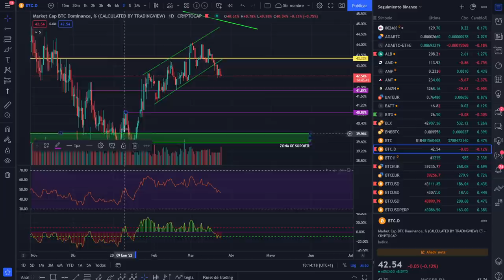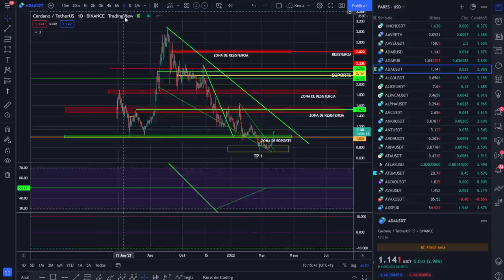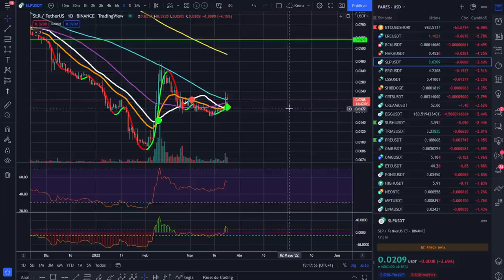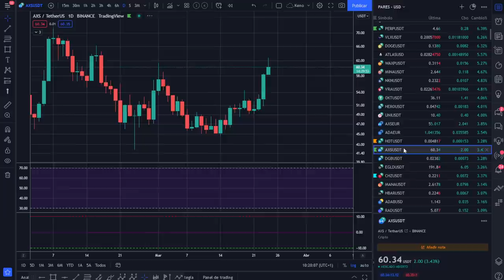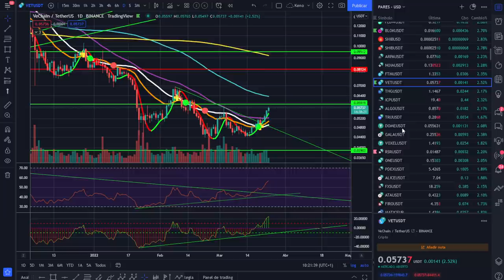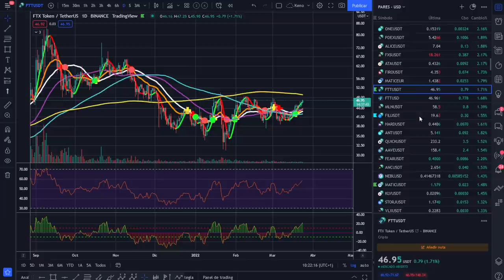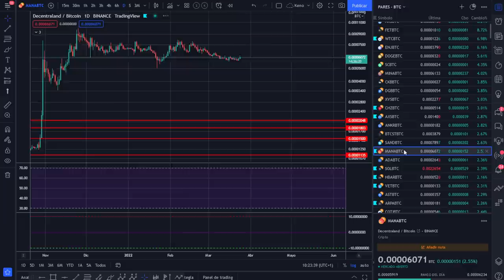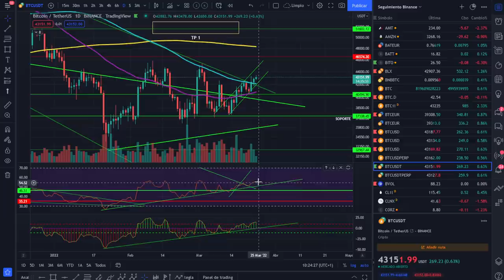🚀 BITCOIN 💵¡DÍA TRANQUILO PERO TENEMOS ESTO🥵 EN 4 HORAS!¡ANÁLISIS MAÑANERO!🥇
ATENTOS A LA POSIBLE FIGURA EN 4 HORAS, MEJOR VOLUMEN QUE AYER.

LECTURAS RECOMENDADAS:
EL MEJOR SOBRE BITCOIN Y BLOCKCHAIN FÁCIL DE ENTENDER: